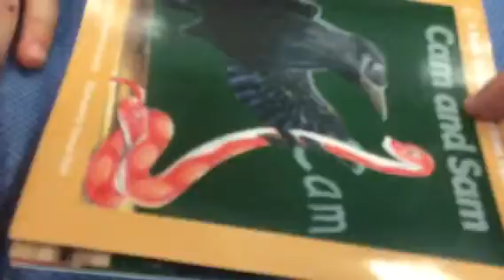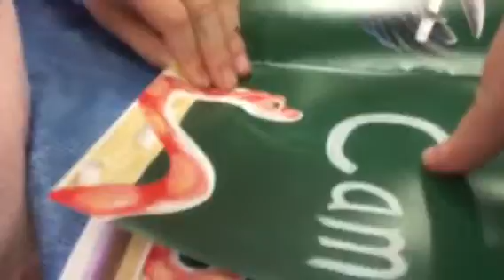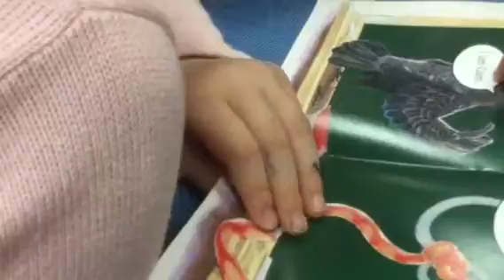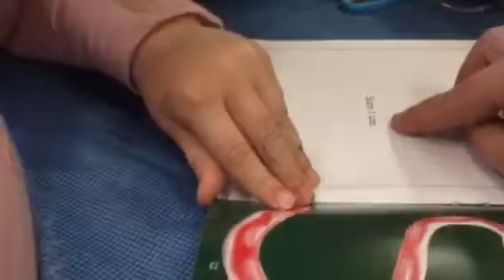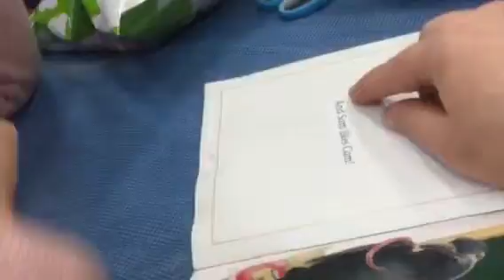Cam and Sam